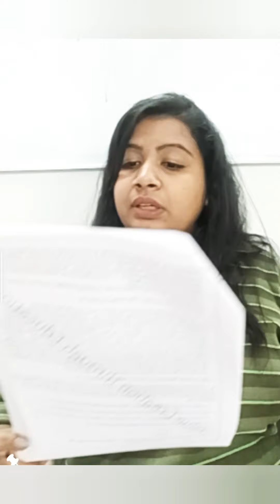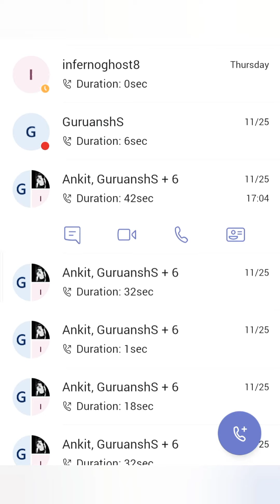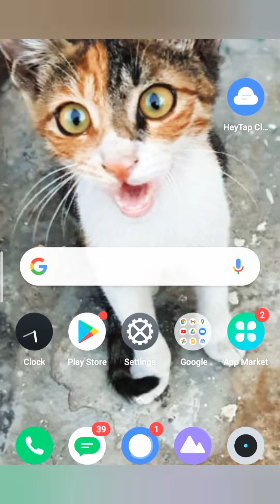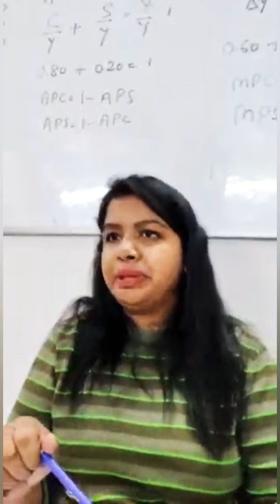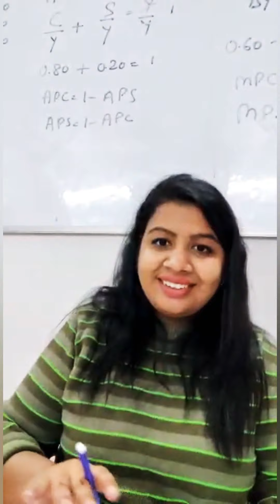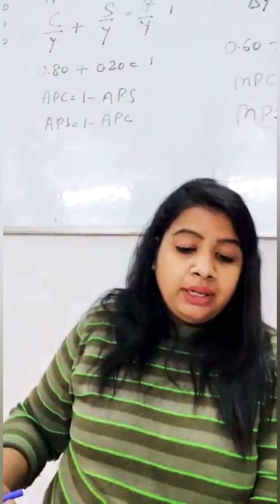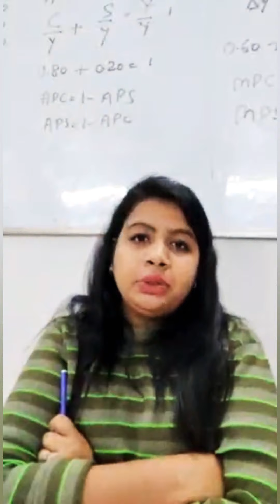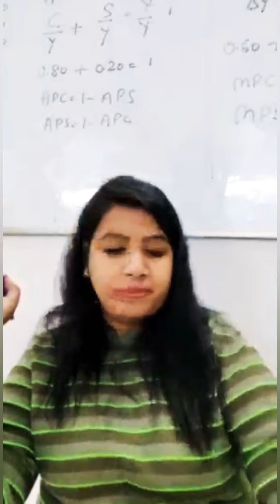Financial Market l Board's Questions l Business studies l Chapter 10 l Part 5 l Class12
Complete discussion of past 10 years Questions related to this chapter